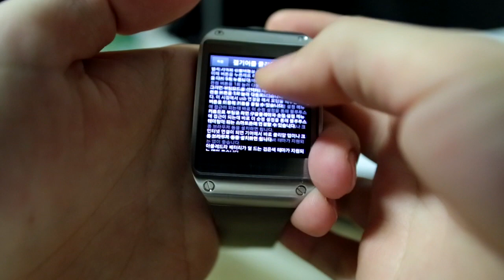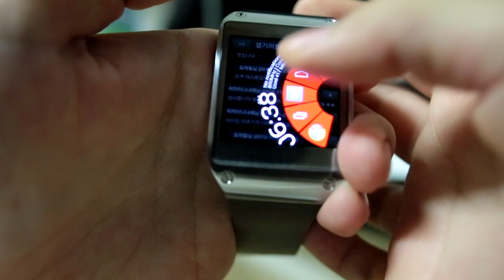GalaxyGear Keyboard Test: SwiftKey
Lovely keyboard showing off its swype feature on Clien app